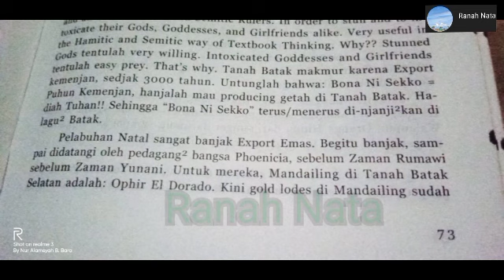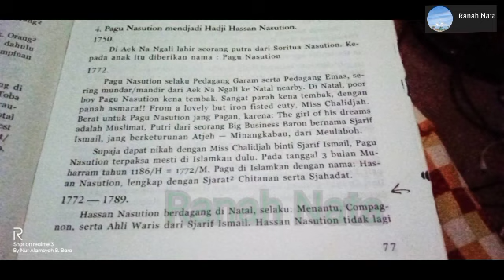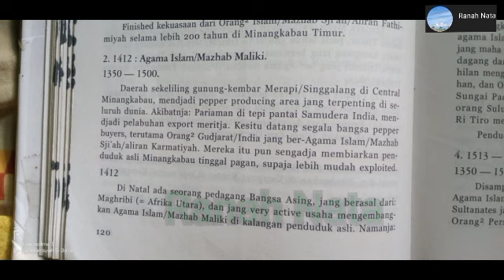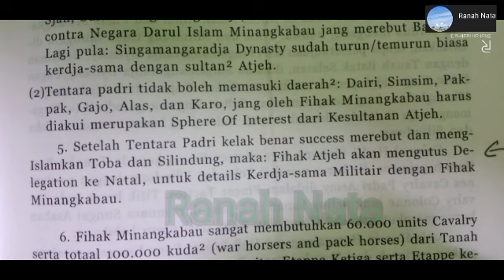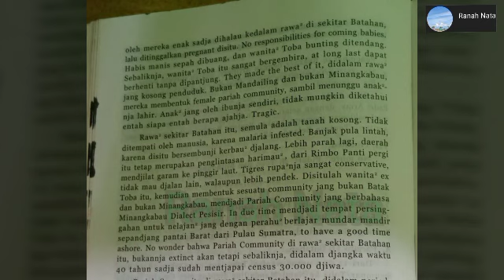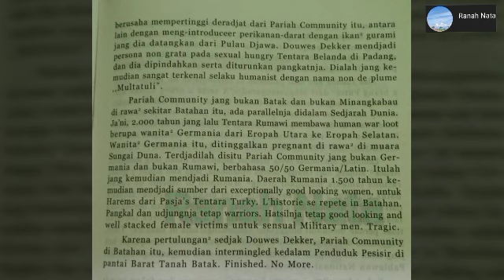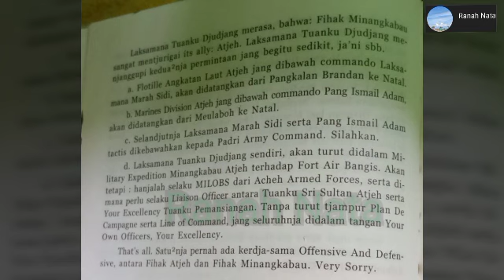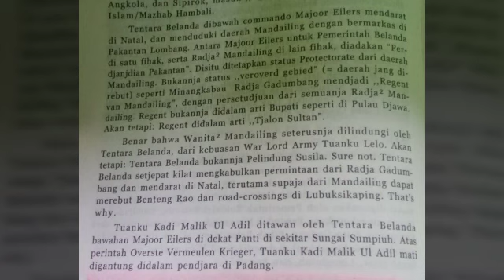LINTASAN SEJARAH KOTA NATAL dalam buku TUANKU RAO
Rentetan penyebutan Kota Natal dalam lintasan sejarah yg terdapat dalam buku Tuanku Rao yg ditulis oleh M. Onggang Parlindungan
Dalam Video ini, hanya Sebagian saja yg dapat kami sajikan.
Narasi yg kami sampaikan hanya simpulan kecil yg kami tarik dari Foto² buki Tuanku Rao.
Untuk kesalahan dalam penyampaian dan penyebutan, kami mohon maaf...